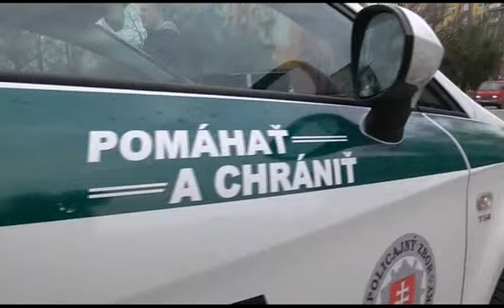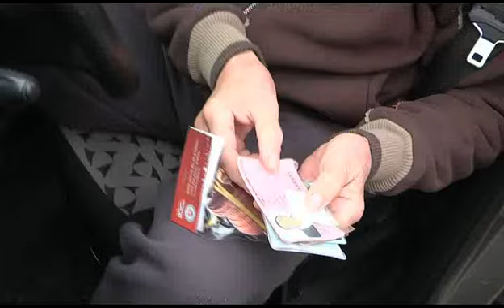Jazdite opatrne v predvianočnom období